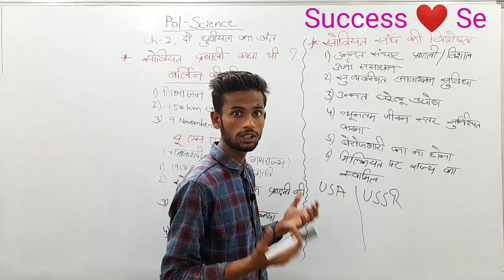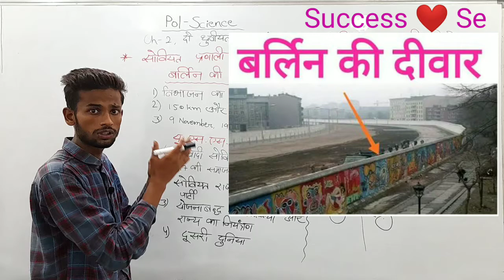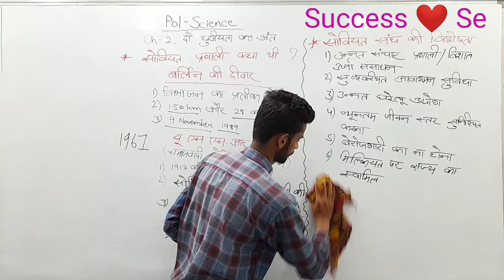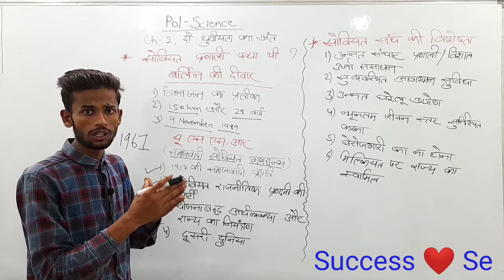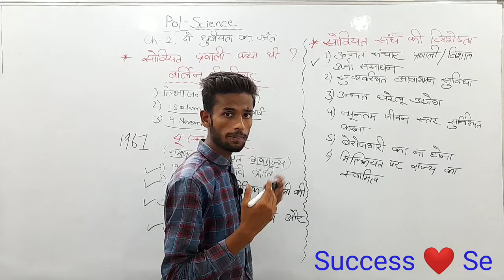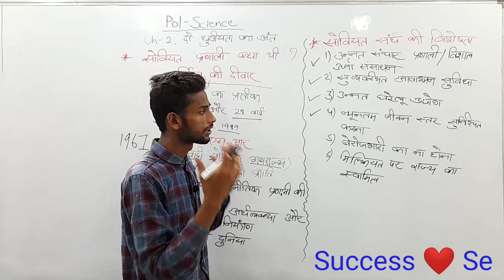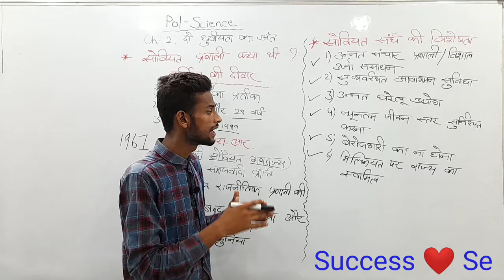Pol-Science | Chapter-2 | Do Dhruviyata Ka Ant | By-Raman Kumar Jha | Success Dil Se | In Hindi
Hello friends,
welcome on our youTube channel
you will get, new experience and a new way of study.
because a student can understand the needs of a student.
available contents are:-

1.General English
2. Humanity (Arts)
3.Science(9th and 10th)
5.Mathematics

🙏Hello friends, I am Raman Kumar Jha, I will try my best to give you the best content related to pol science and history in further videos. ❤

give your love ❤ welcoming a new family ❤

Subject:-Political Science

 successdilse77544